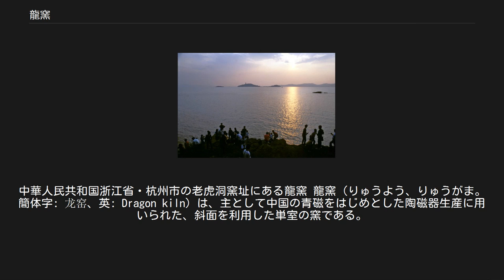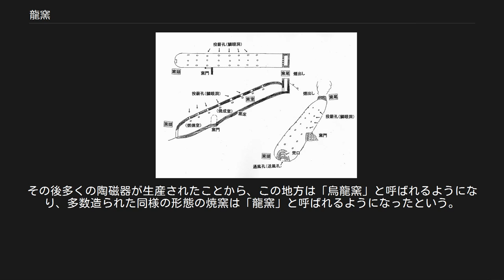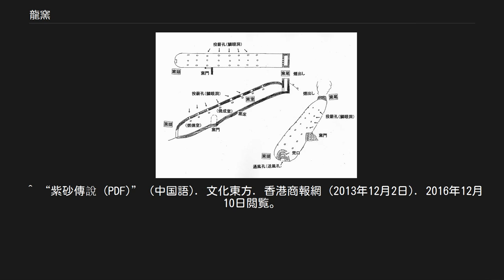龍窯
中華人民共和国浙江省・杭州市の老虎洞窯址にある龍窯 龍窯（りゅうよう、りゅうがま。簡体字: 龙窑、英: Dragon kiln）は、主として中国の青磁をはじめとした陶磁器生産に用いられた、斜面を利用した単室の窯である。
いわゆる広義の登り窯のひとつの形態といえる。
現在は、韓国、タイ、ベトナムなどでも見られる。
 窯体は、全体として細長いソーセージ型をしており、煙を出しながら斜面を下る姿、もしくは火が薪によって登る姿が龍に似ていることからこの名称があり、形状にちなんだ別名として「ムカデ窯」とか「蛇窯」呼ばれることもある。
 龍窯は、その構造上山がちな場所につくられる。
つまり立地条件として地下水の影響を受けずに製品を焼成、乾燥させやすい、自然地形の斜面をそのまま利用して窯を築くことができる、焼成のために用いる木材や製品をつくるための粘土が入手しやすい、農業用地として利用しにくい山地の有効な活用ができ、失敗した場合の廃品の処分についても気兼ねがないという事情がある。
揚子江流域に近い浙江省、江蘇省、湖南省や華南地方の広東省、広西省の山がちな地域で良質な粘土が採取できる場所の近くに築かれた。
 龍窯の模式図。
矢印で指した以外に似たような小さな丸や楕円があれば、投薪孔である。
 龍窯の窯体構造は、一番下の焚口のある窯頭、本体部分の窯室、煙出しのある窯尾に区分される。
窯頭は丸くつくられて、中央よりやや下の部分に焚口が設けられている。
さらにその下に窯の底面に密着して小さな通風孔が設けられ、火力を強くして薪などの燃料を十分に燃やすことができるよう工夫されている。
窯室とは、素地の器を置く本体部分である。
窯室の底には砂を敷いて、窯の底面を保護するとともに窯道具がやたらに動かないように固定した。
唐の末期ころに匣鉢が出現し、窯室に素地を直接置けるように出入り口がつけられるようになった。
窯の傾斜は8度から20度くらいであるが、漢代には、30度前後の傾斜をもつ窯が造られた。
また、焼成に適した温度を維持するために窯の長さは長くて80mくらいまでが限度であり、50～60m以内のものがほとんどである。
窯尾には、窯室内の温度を維持するため、ちいさい狭間孔だけが空けられて煙出し施設につながっている。
煙突は基本的に不要であったが、後に煙突を設けるものも現れた。
 龍窯のもっとも古いものは、殷の時代にまでさかのぼる。
江西省清江県呉城で発掘された呉城文化の遺跡では4基の龍窯が確認されている。
そのうち比較的保存状態のよい6号窯は、殷の終末期の窯であり、長さ7.54mが残存しており、幅は1m前後、底面は1度54分の傾斜で、ほぼ平坦に近い。
薪を横から入れるための投薪孔（鱗眼洞）が片方の側面に9ヶ所設けられている。
焚き口は、薪を入れてから適度に燃焼した時期を見計らって、土磚という一種のレンガのブロックでふさぐ。
その後、焚き口に近い順に投薪孔から薪を投げ込んでいくと考えられる。
この窯では、印紋硬陶と呼ばれる土器と原始青磁を焼いている。
浙江省では、上虞市百官鎮の2号窯が殷代の窯にあたる。
全長5.1m、最も幅の広い部分が1.22m、窯床は、16度の傾斜を持っている。
この窯では、印紋硬陶のみを焼いていたようである。
 広東省博羅県園洲鎮では、春秋時代早期と考えられる龍窯が発見されている。
この窯は、窯床が20度の傾斜を持ち、全長が15m、幅2mくらいの規模をもつ。
春秋戦国時代を通じてこの窯の周辺1万m2に陶磁器を焼いた窯跡が分布していることが判明しており、この窯跡群で焼かれたと推定されるヘラ記号を施した印紋硬陶や原始青磁が周辺の春秋戦国時代の墓からも副葬品として発見されている。
揚子江の河口の南方、杭州湾の南岸にあたる浙江省紹興県富盛鎮長竹園でも戦国時代に属する龍窯が発見されている。
窯頭部分が、灌漑用水利施設工事の際に破壊され、本来は、4～6mあったと考えられるが、長さ3m分が残存していて検出された。
窯壁は、20cm残存しており、天井部分は崩落して失われている。
窯の底面は、16度で傾斜し、焼成による12cmの堆積が確認されている。
窯道具はトチンなどが出土しているものの、基本的には、焚口の近くに素地の器を直接置いているため、生焼けであったり焼成の状況はよくない。
 浙江省上虞県聯江公社紅光大隊帳子山で発見された2基の龍窯は、後漢時代のもので前半部が破壊されていたがそのうち1号窯は、3m90cm、幅2m前後で残存していた。
傾...